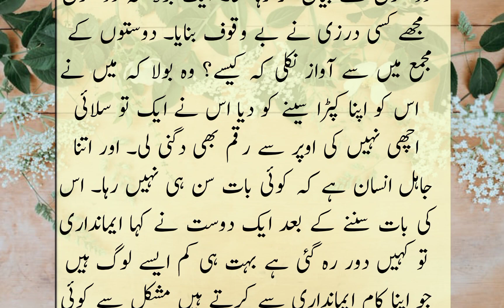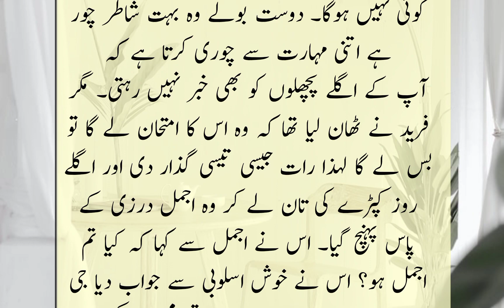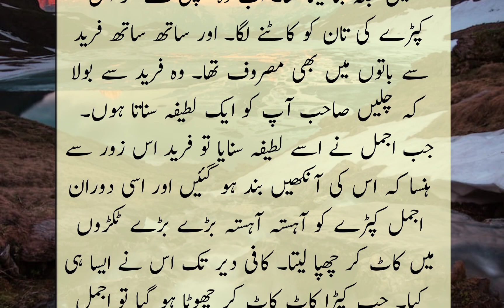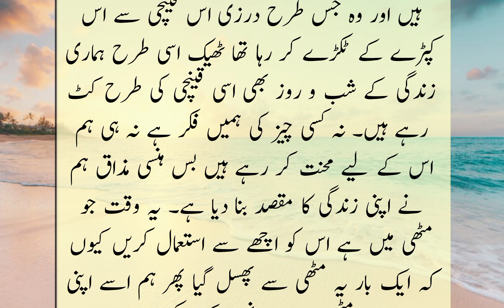Taylor Story Moral story | Urdu Sotry | Urdu Kahani | Urdu Stories